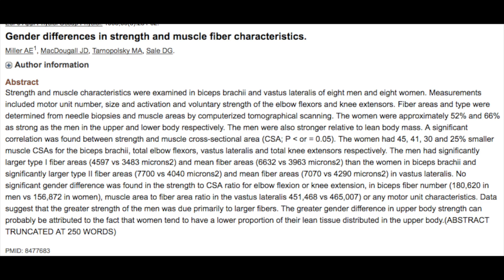MAN VS WOMEN lifting? Will Women get Big from Lifting?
Will women get big from lifting weight? Find out as ForGoreFitness explains the science behind it with the evidence shown and a detailed explanation as to why.

ForGoreFitness.com